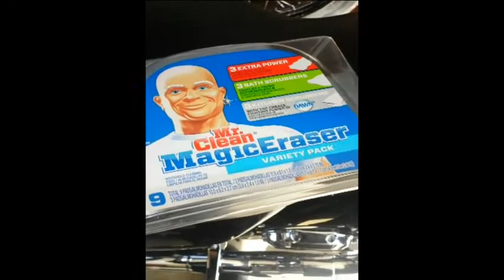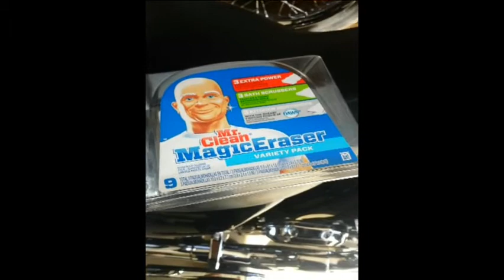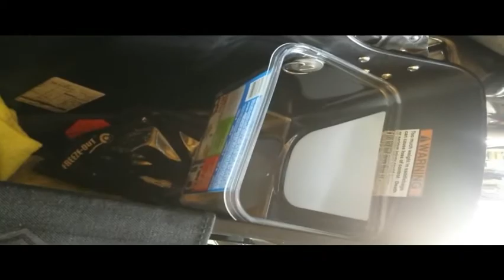HarleyCheapPouch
Create a new compartment for the Harley Street Glide 2009 thru 2013 the "Cheap Bastard" way.